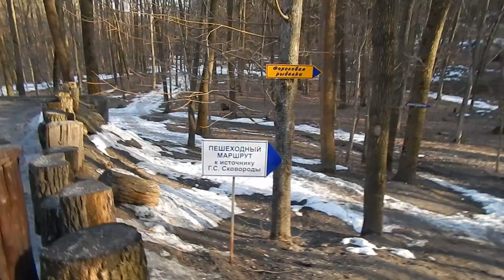Travel to Slobozhanschyna. В поисках Пролески сибирской.